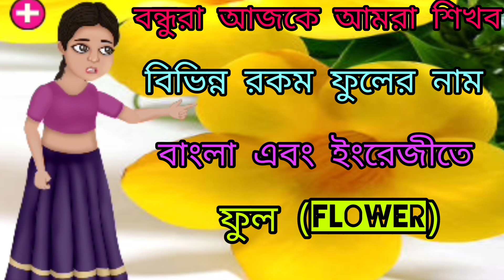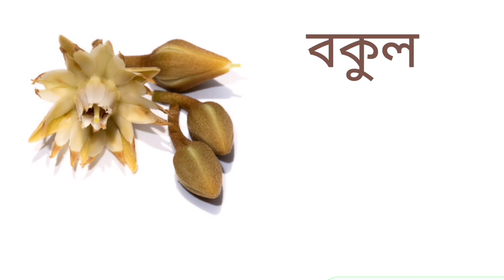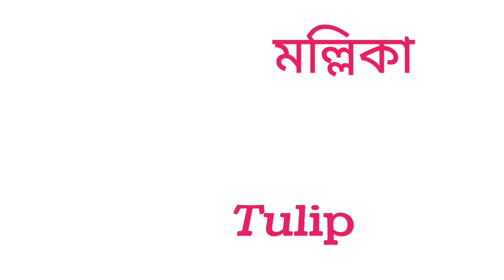ফুলের নাম শিখুন ||বাংলা|Learn Names of Flower's in English and Bengla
বিভিন্ন রকম ফুলের নাম শিখুন || বাংলা ||Learn Names of Flower's in English ||Flower's Names

রূপকথার গল্প  চ্যানেলে  তোমাদের  স্বাগত জানাই | আজকে  আমরা  তোমাদের  ইংরেজি ও  বাংলাতে  ফুলের নাম শেখাব এবং কোন কোন ফুল কেমন  দেখতে  হয় সেই গুলি আমরা জানাবো l

LearnNames of Flowers English and Bengla
flower in English
flowers in Bengla
বাংলা ফুলের এর নাম শেখা
learn Flowers Names
# learning video
learn vide
Flower name with pictures
flowers names with pictures bangala
flowers name with pictures in English